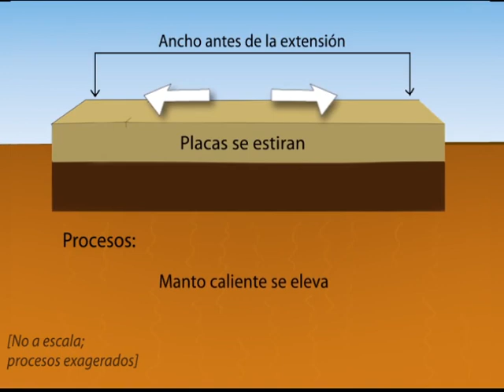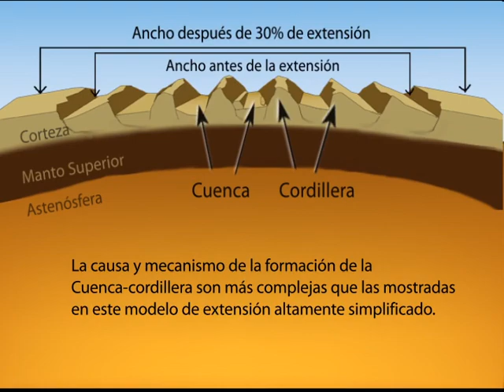Cuenca y cordillera (Basin and Range) SPANISH